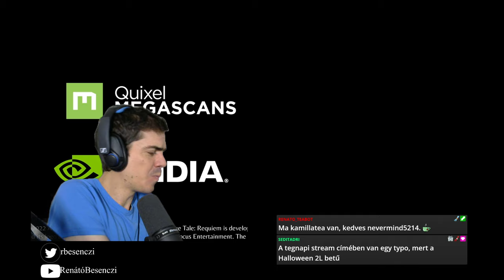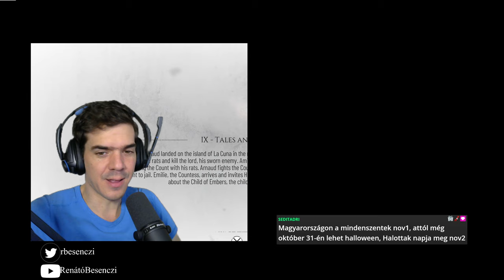Furcsa szektába csöppentünk | A Plague Tale: Requiem